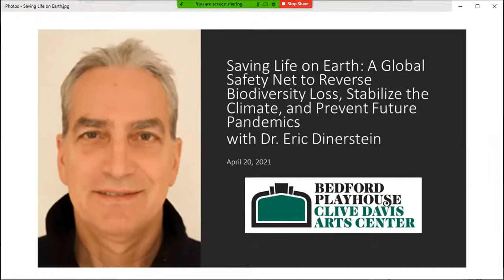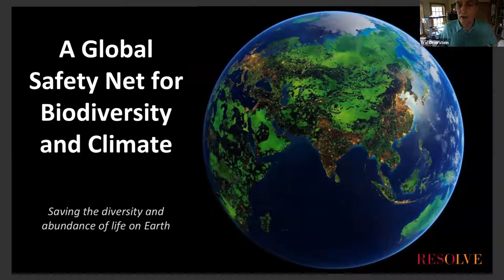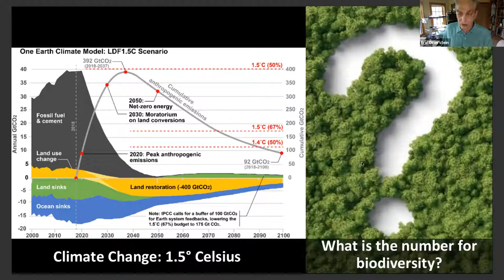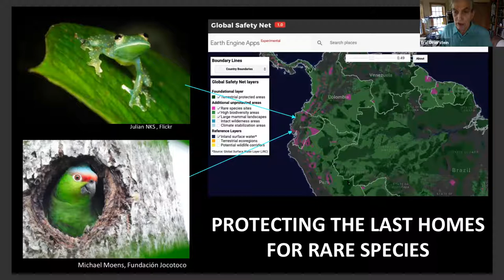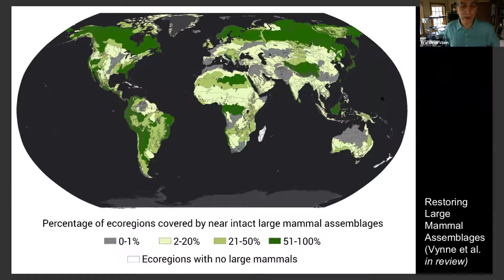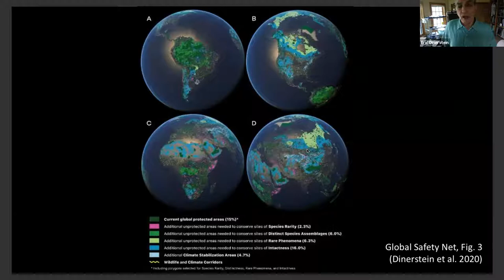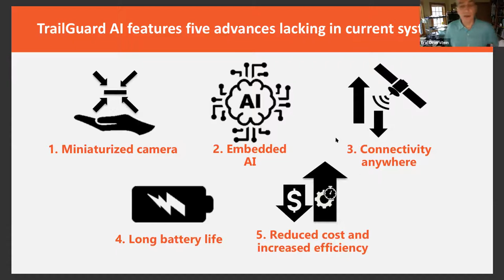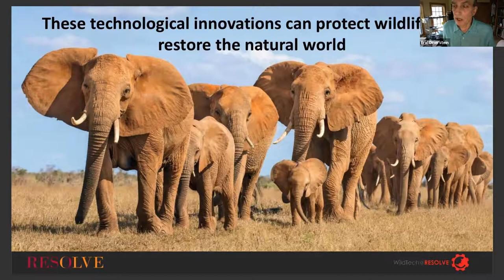Saving Life on Earth with Dr. Eric Dinerstein